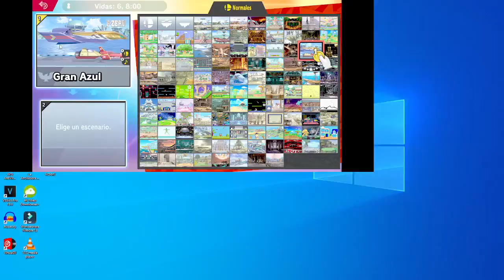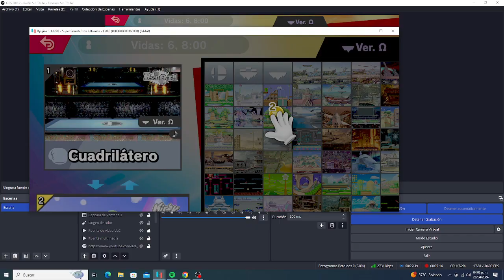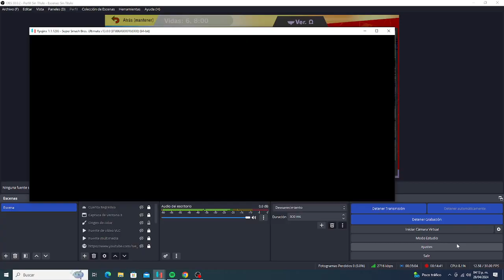Super Smash Bros Ultimate - Team Battle